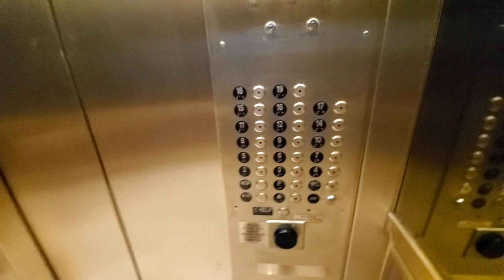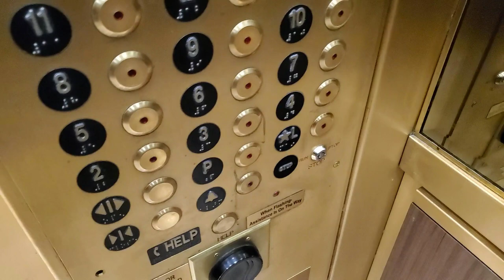Otis Traction Elevators at the Polo Towers South Las Vegas, NV